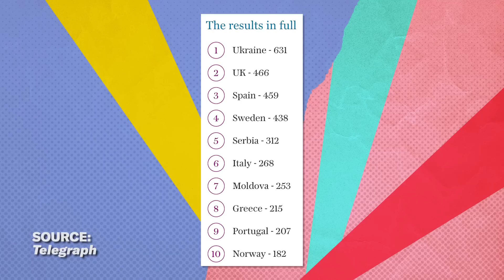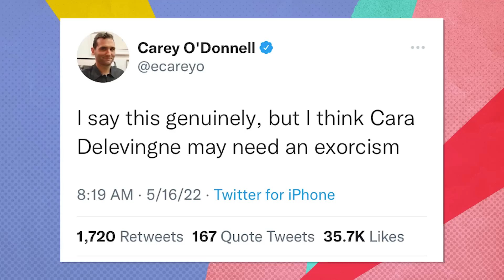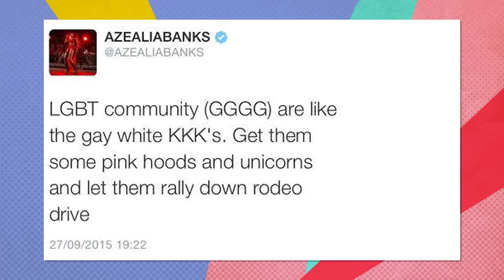Ira and Louis Pick The Best Songs & Performances From Eurovision 2022 | Keep It Podcast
Ira and Louis discuss the final performances of Eurovision 2022, which took place in Turin this past weekend. They give their thoughts on the winning song from Ukraine, "Stefania" by Kalush Orchestra, as well as other performance highlights including their personal favorite, "SloMo" by Chanel.